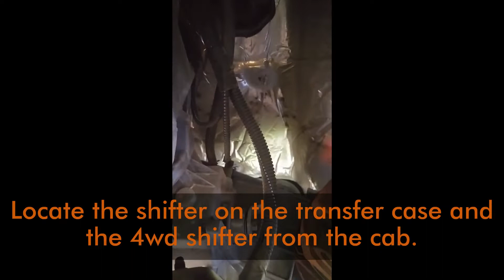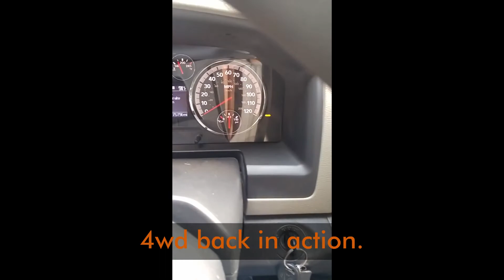Dodge 2500 4wd Not Working!!!!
Dodge 2500 4wd quit working.  Replacement of 4wd shifter linkage and bushings for linkage.  Problems with bushing placement and how to make a jig for ease of installation.